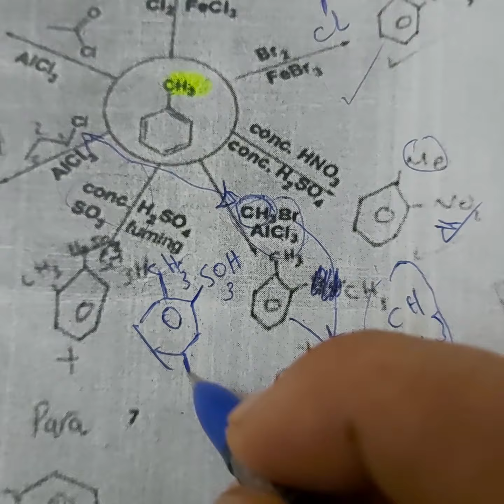Electrophilic aromatic substitution شرح كيمياء عضوية اروماتيه